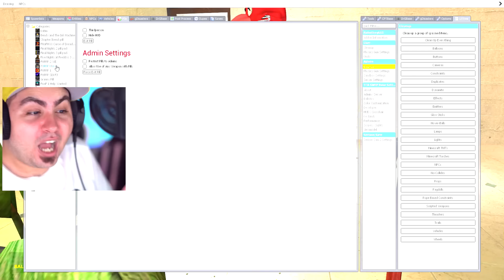ANNA HA BARATO PER TROVARMI NEL NASCONDINO SU GMOD!!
Il Mio Nascondiglio era Totalmente Impossibile da Scoprire Oggi!! Anna ha Sicuramente Barato con il Suo Mostro per Trovarmi!! 🤬

Grazie e...
Lyon Out!